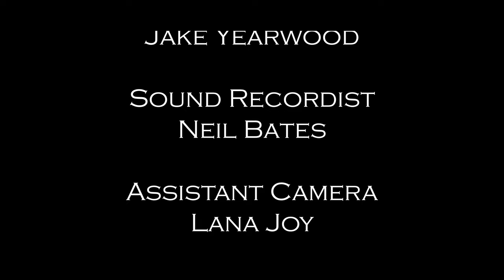Briefcase - Mysteries contents, Paranoia and Pajamas.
Diane tries to enjoy a nice relaxing walk on the beach. However her eccentric and paranoid sister interrupts this merrily meander with a briefcase holding mysterious contents.